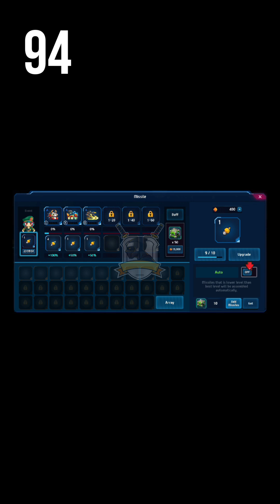#94 definitely as cool as the title would make it sound ... yup